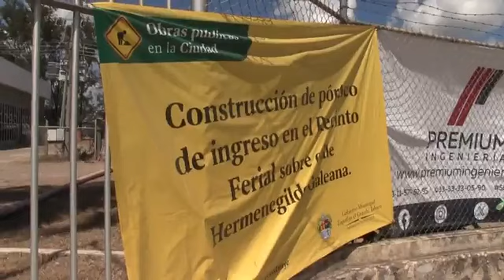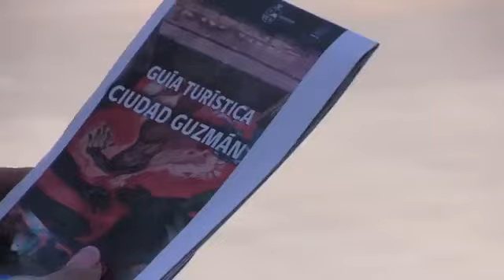Noticiero 6. Así Va La Ciudad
Enterate de las noticias más relevantes de esta semana.
-Juegos Panamericanos 2023
-Centros de acopio para los damnificados
-Trabajos de Rehabilitación en Mercados y Presidencia